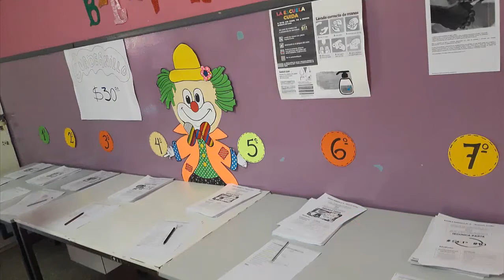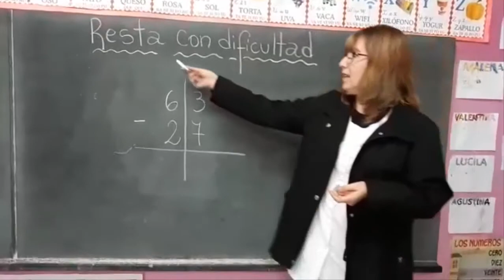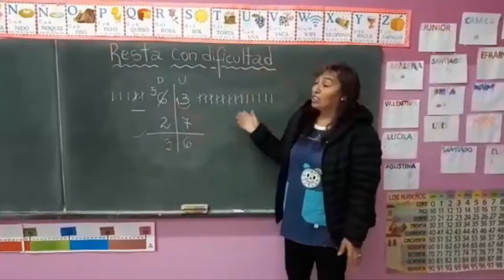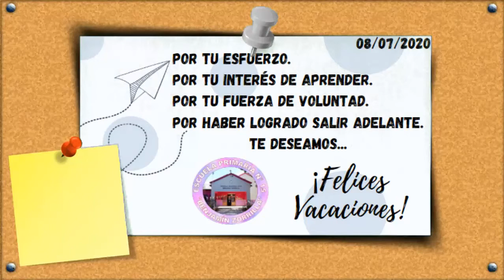¡Felices Vacaciones! - Escuela N° 15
“Caminando solos llegamos más rápido... Pero caminando juntos llegamos más lejos”.
Queremos reconocer y agradecer el enorme esfuerzo que estudiantes, familias y docentes han realizado durante esta desafiante primera etapa del año. Sin todos ustedes no hubiera sido posible dar continuidad a los procesos educativos.
Sigamos caminando juntos…
Nos despedimos con esta producción que sintetiza solo una parte muy chiquita de todo lo vivido en estos cuatro meses, donde estuvimos “haciendo escuela” de otra manera.